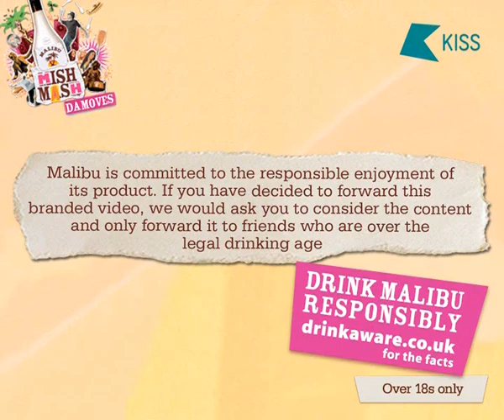Kiss 100 Rickie & Melvin doing the Malibu Mish Mash